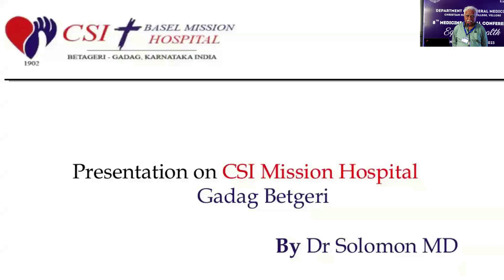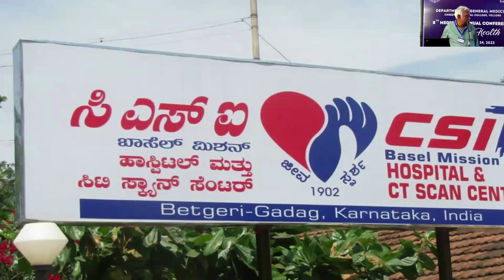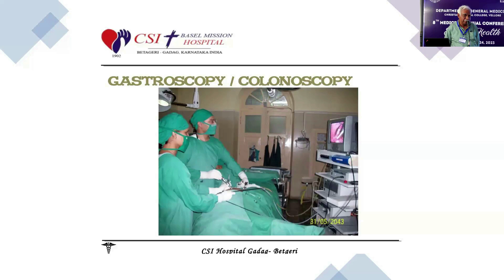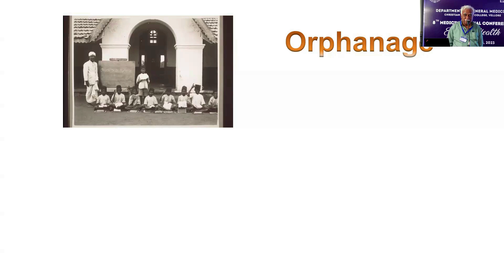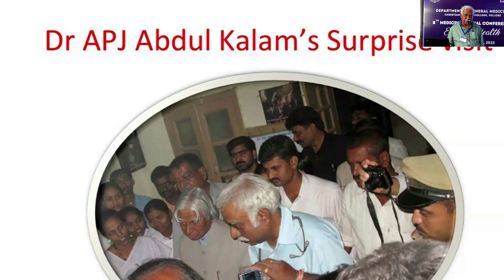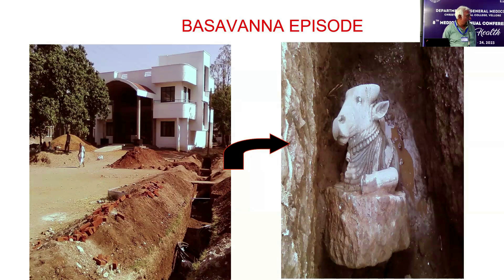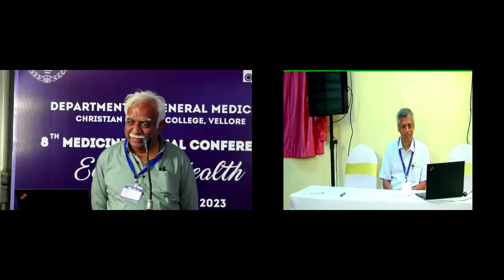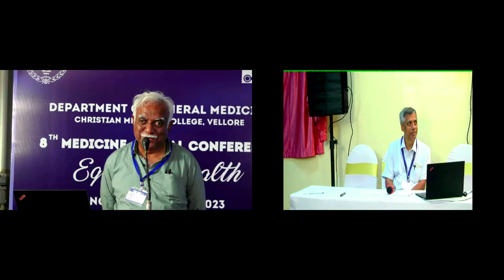Serving in a Rural Mission Hospital :: Dr. Solomon Chelliah :: CMC-MAC 2023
Theme: Torchbearers of Equity in Healthcare
Speaker: Dr. Solomon Chellaiah
Moderator: Dr. Anand Zachariah